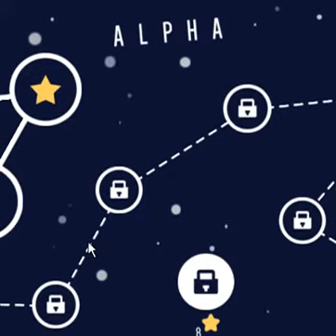Tiny clusters flash game level1 to level5 complete